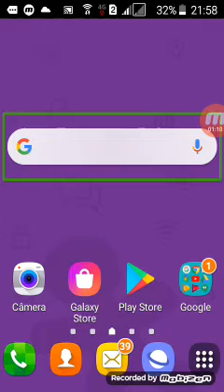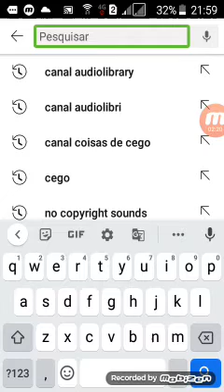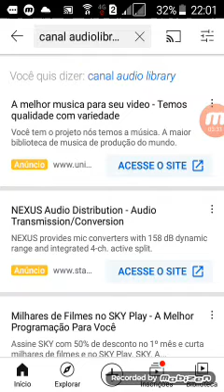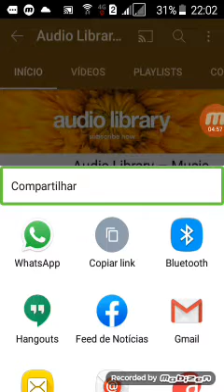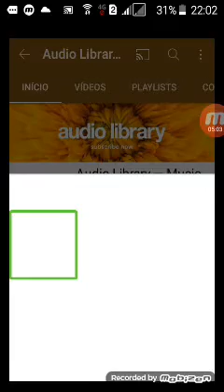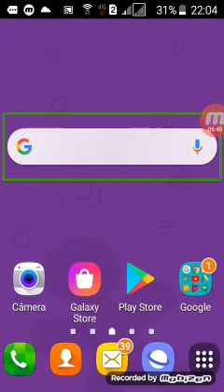Como compartilhar um link de um canal no YouTube pelo Android com Total acessibilidade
fala galerinha ponto no vídeo de hoje, o último vídeo do ano de 2020 venho ensinar a todos vocês, Como compartilhar um canal do YouTube com Total acessibilidade pelo celular Android utilizando qualquer leitor de tela. Não importa qual seja, o importante é que seja com Total acessibilidade para pessoas com deficiência visual lembrando de um detalhe muito importante que eu esqueci no vídeo. O canal que eu demonstrei, é de músicas sem direitos autorais. Ano que vem, 2021 estou de volta com mais novidades. Feliz Ano Novo e até 2021!